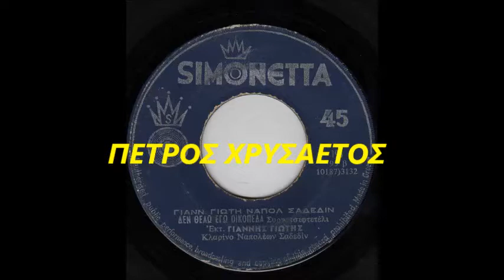ΓΙΑΝΝΗΣ ΓΙΩΤΗΣ - - ΔΕΝ ΘΕΛΩ ΕΓΩ ΟΙΚΟΠΕΔΑ